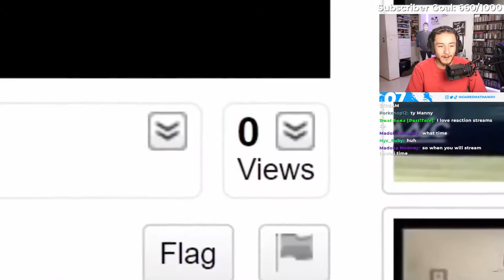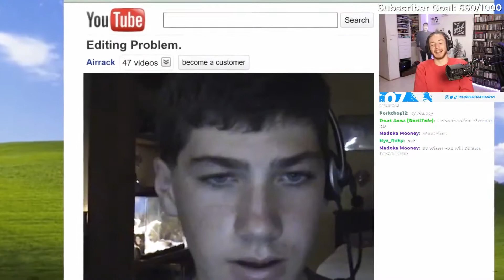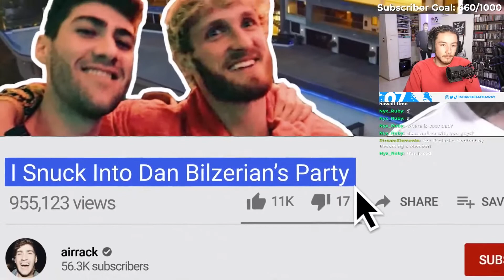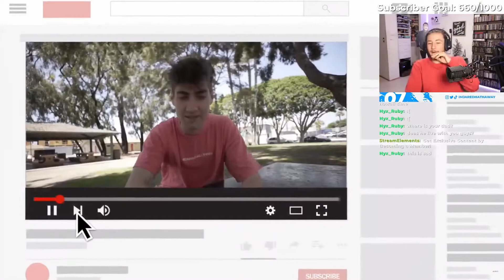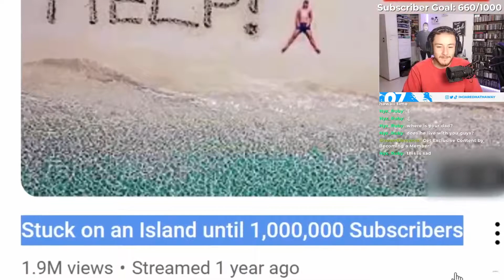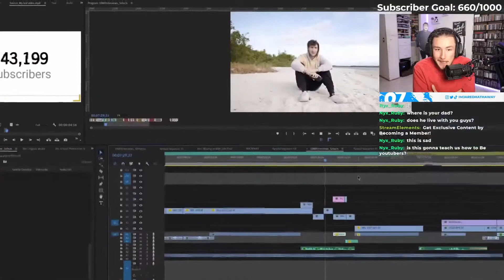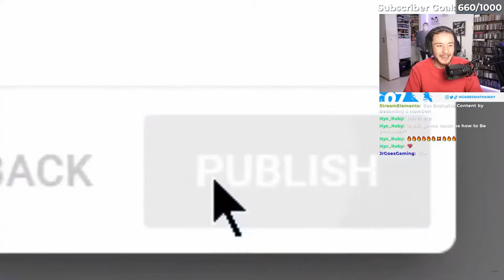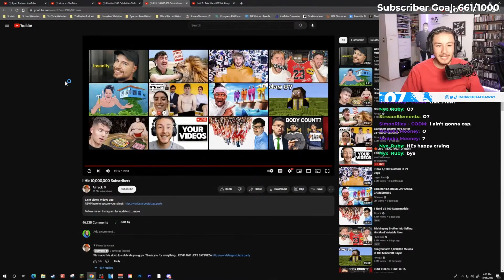Reacting To Airrack's I Hit 10,000,000 Subscribers